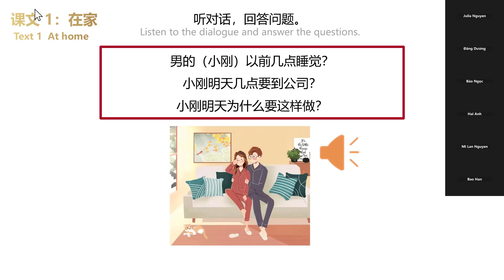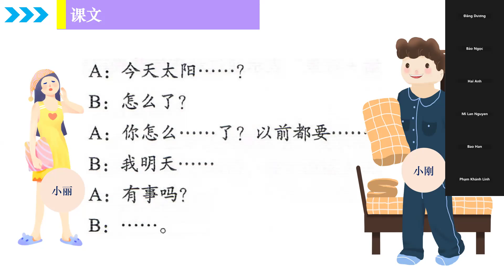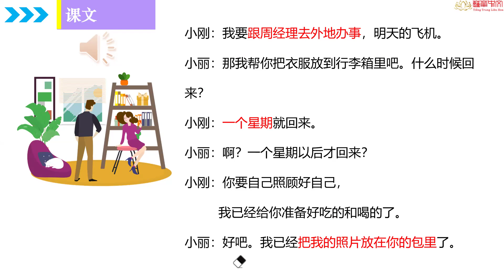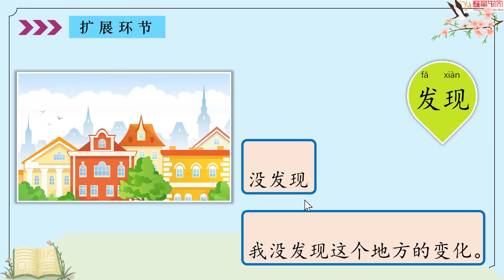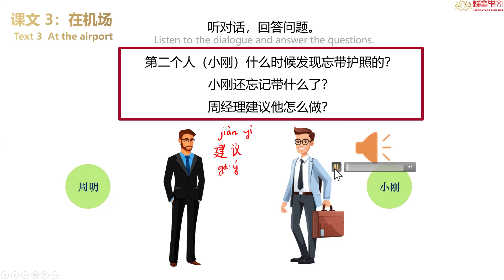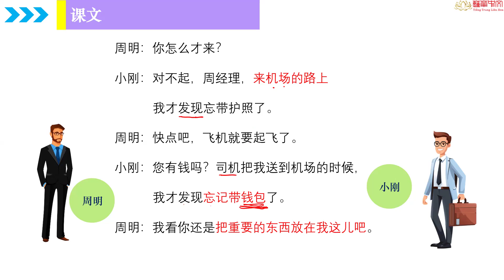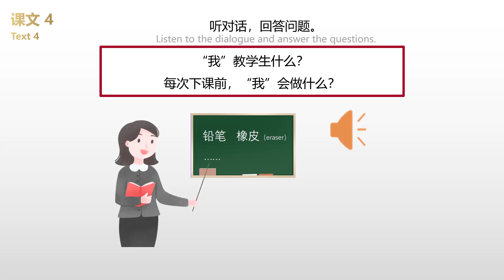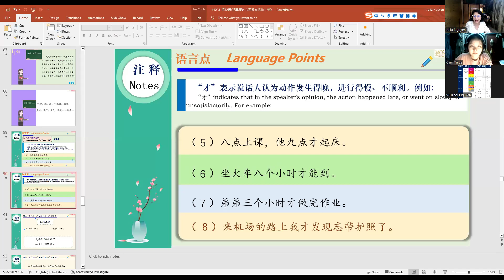Hsk3- Lesson 12- 课文4